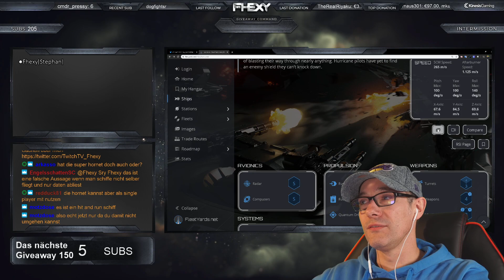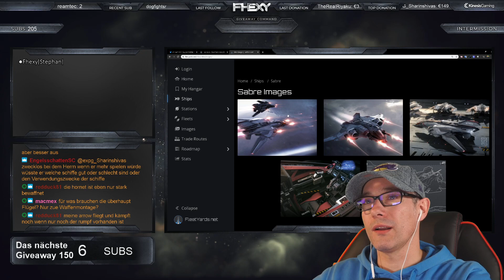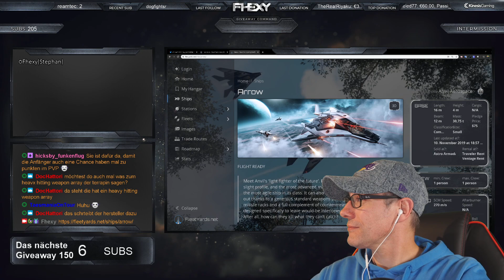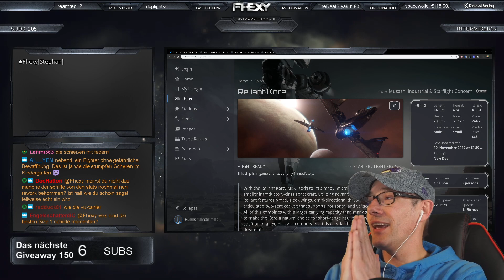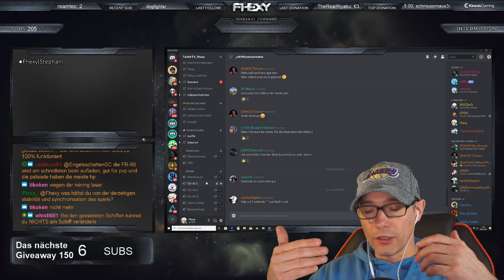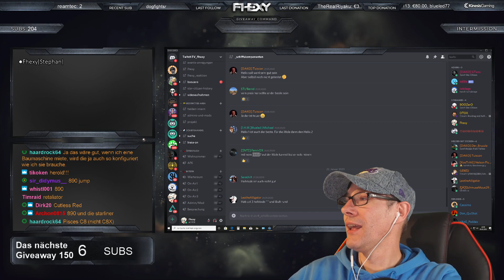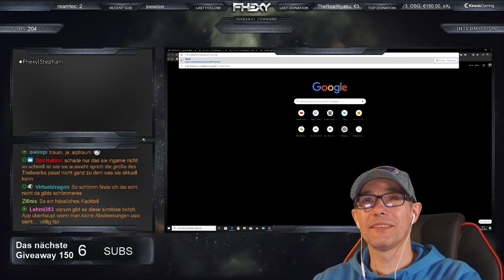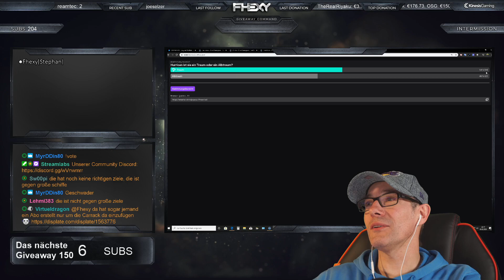Star Citizen mal anders | Von diesen Schiffen lasst bloß die Hände weg | Deutsch | German